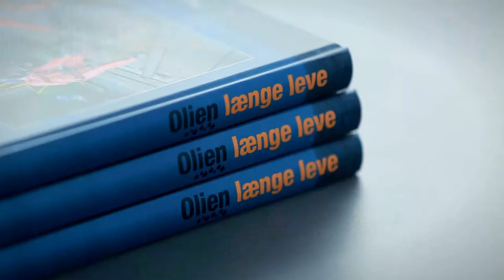Q STAR ENERGY Movie (polish version)